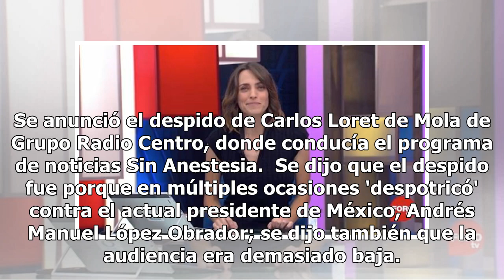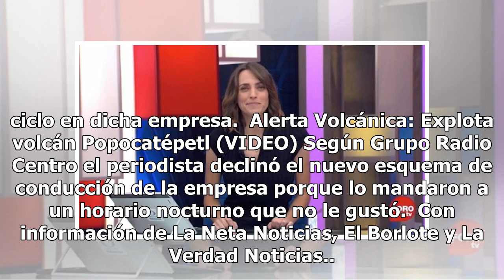Loret de Mola 'recupera lugar en la radio' y afectaría a su compañera periodista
Se anunció el despido de Carlos Loret de Mola de Grupo Radio Centro, donde conducía el programa de noticias Sin Anestesia.  Se dijo que el despido fue porque en múltiples ocasiones 'despotricó' contra el actual presidente de México, Andrés Manuel López Obrador; se dijo también que la audiencia era d...